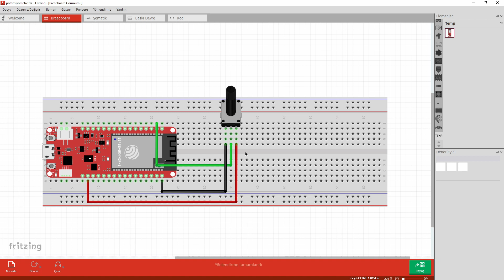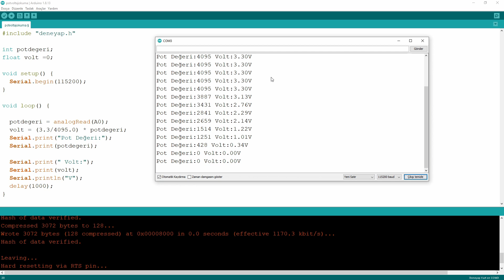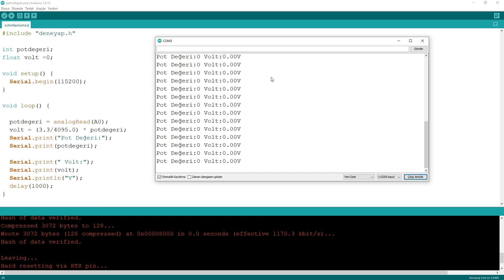Deneyap Kart-Bölüm21-Potansiyometre Voltaj Değerini Okuma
Deneyap kart kodlarına web sitemde android mobil uygulama kısmından ulaşabilirsiniz.